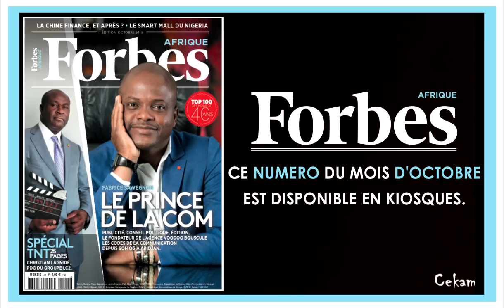Spot TV FORBES Afrique - by Cekam